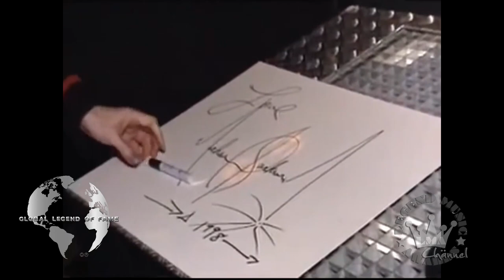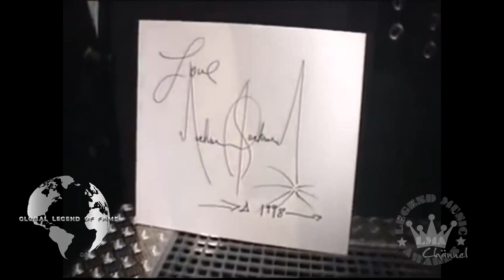LMA © Private Archive - Michael Jackson at GREVIN MUSEUM 1997 and Madame Tussuds Special Rare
INTRO/ OUTRO: music free courtesy by audionautix.com (free use)
INTRO/OUTRO: video editing free courtesy by intromaker (free use)
VIDEO: music free courtesy  by YT and FB collection (free use)
VIDEO: editing courtesy by VSDC / Youcut